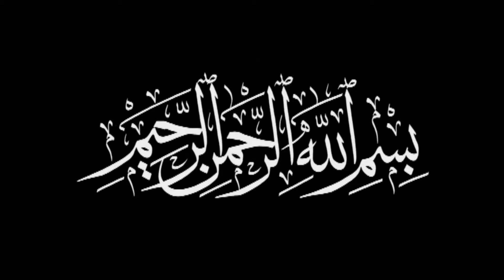Milad Hamesha -Rabiulawal -Eid Milad Un Nabi Ka Din- Bherio Dist Jhang Part3(2020)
@Milad Hamesha Rabiulawal Hafiz Bilal Qadri -Eid Milad Un Nabi Ka Din- Bherio Dist Jhang Part3(2020) This is the youtube channel ISLAMIC Video
Very Best channel for naat,islamic bayan,Dilchasp waqia,                                                          ISLAMIC video Official launched in the Pakistan in , Joined Jan 8, 2018
                                             Jazak-Allah .Rehman HD channel